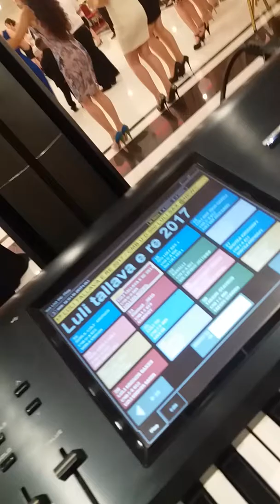Armend Shala Mendi-Kanagjegj 2017 Peje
Restaurant Antika Peje